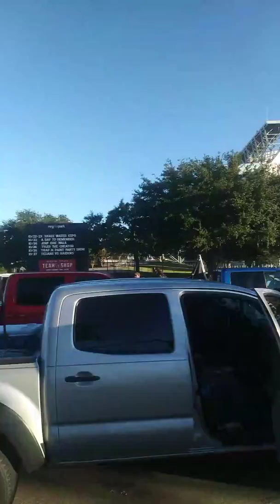RaiderNation deep in HOUSTON